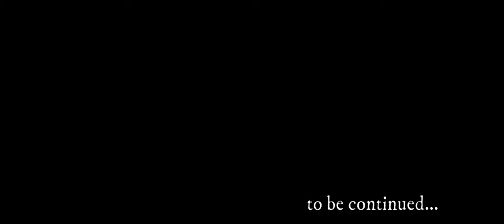Lost and Returned | New World Roleplay Ch2/#21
Episode 21 - Lost and Returned